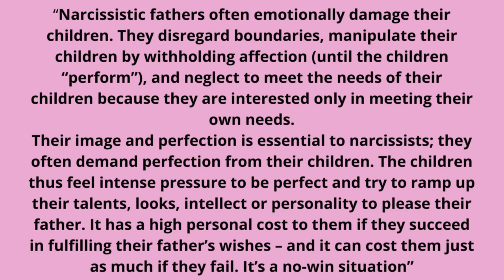Shiv Roy, Azula, Cersei Lannister And The Athena Complex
forgot to put a spoiler warning but uhh yeah spoiler warning